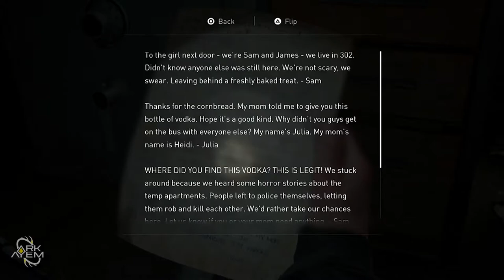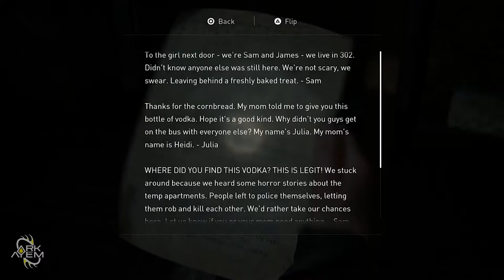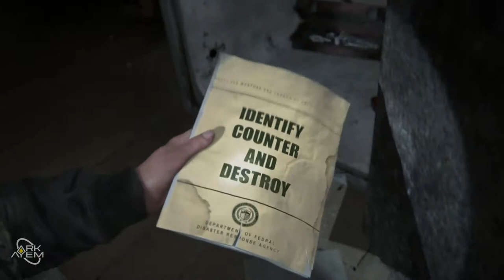Climbing The Seraphites Sky Scraper | Ark Plays The Last Of Us Part II - Part 35